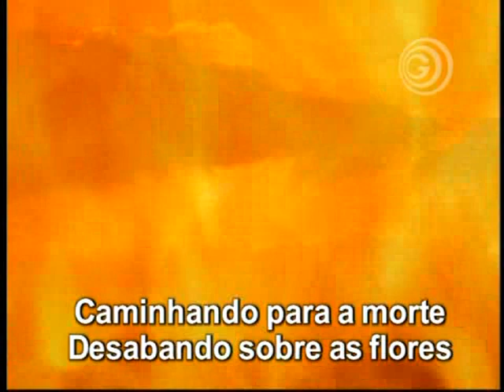Cordilheira - Simone - KARAOKÊ - MPB 1 - GRADIENTE